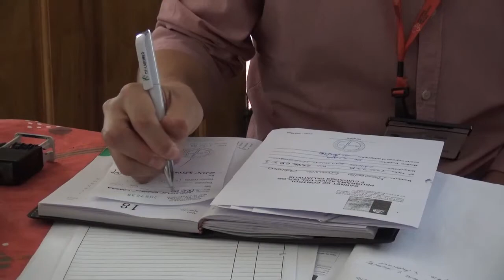Unidad de cuidados paliativos del Hopital Dr. Gustavo Fricke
La unidad de cuidados paliativos del hospital Dr. Gustavo Fricke tiene como finalidad entregar una atención médica integral a pacientes oncológicos complejos o terminales en su domicilio.